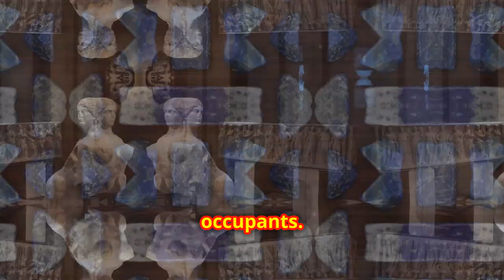Unveiling Pompeii's Rare Blue Room: A Journey Back in Time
OUTLINE:
00:00:00
A Thriving Roman City Frozen in Time

00:00:45
Excavations at Regio IX

00:01:57
A Glimpse into Roman Rituals

00:03:06
Luxury and Devotion

00:04:18
Unlocking the Mysteries of the Past